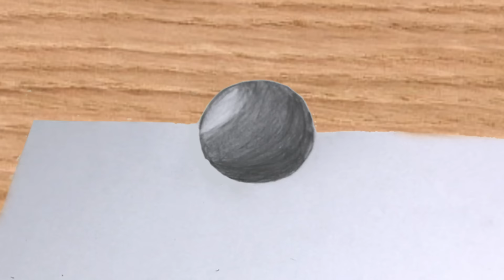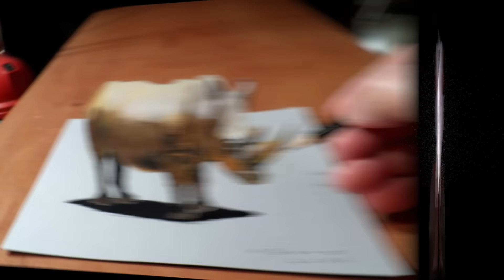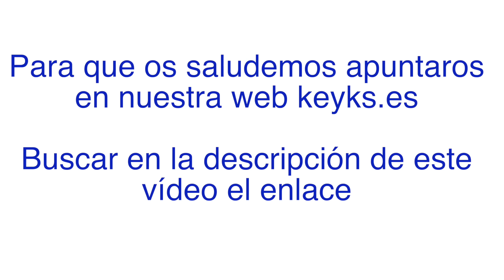Ilusión óptica de dibujos flotantes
Hoy hago otra ilusión óptica en la que dibujamos una esfera y un corazón que parece que están flotando. Aquí podéis ver más dibujos de ilusiones ópticas

además nos encantaría que le dieras LIKE y compartas¡